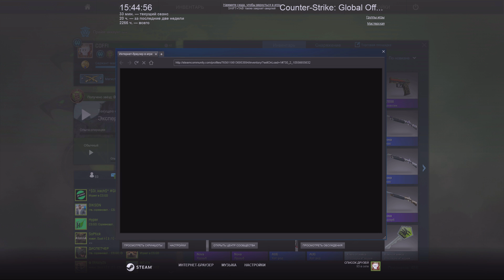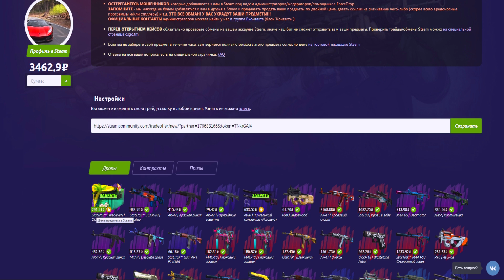ЭТО НЕВОЗМОЖНО! ВЫБИЛИ РЕДЧАЙШИЕ ПЕРЧАТКИ И ДОРОГОЙ НОЖ ЗА 10 МИНУТ В CS:GO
Открываем новые кейсы в CS:GO ( Counter-Strike:Global Offensive). Вышли новые Hydra Кейсы, в которых лежит много всего дорогого и классного! Новые перчатки, крутые скины и прочее! Что же нам выпадет сегодня?

Условия конкурса -
3) Проявлять активность в паблике и на странице
Все это просто и приз Шикарный! Всем желаю удачи!